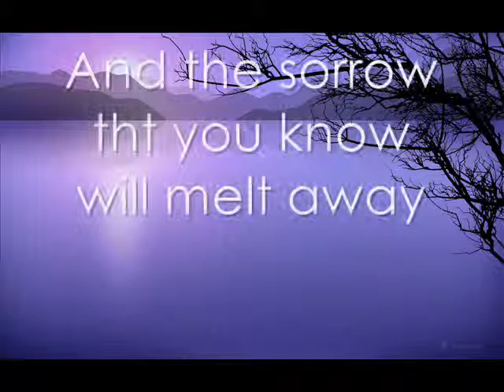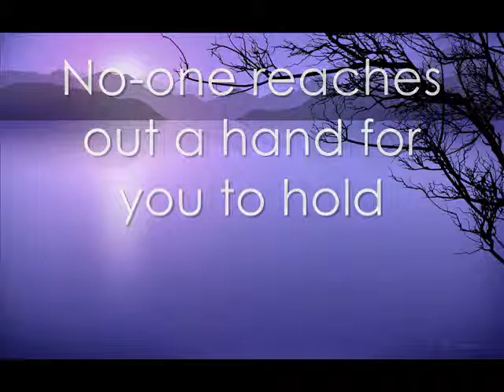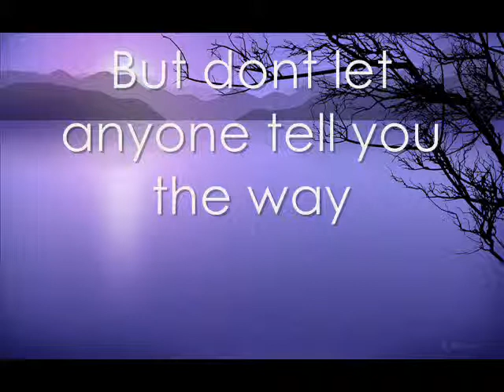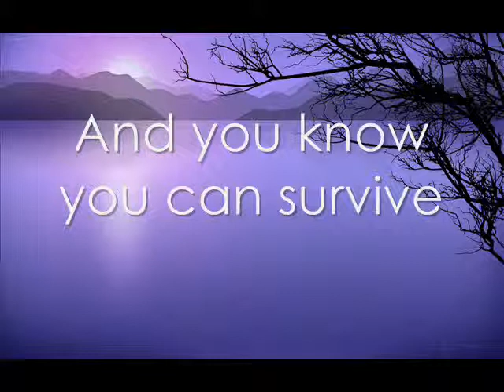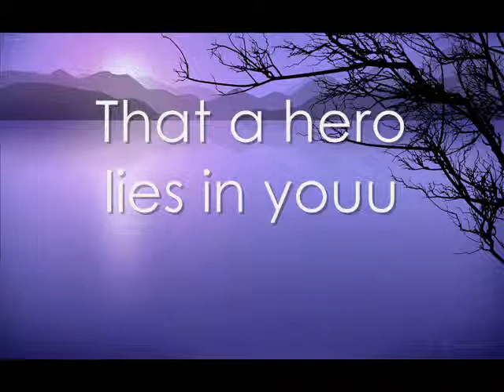Hero X-Factor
lyrics to my fave song